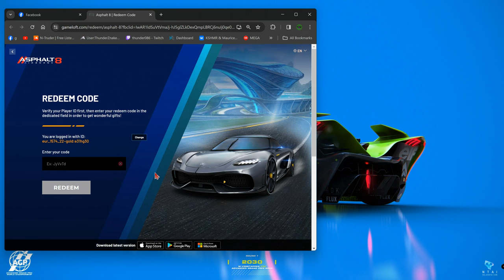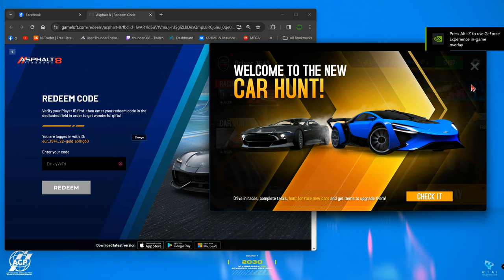Asphalt 8/ How To Get Free Upgrades